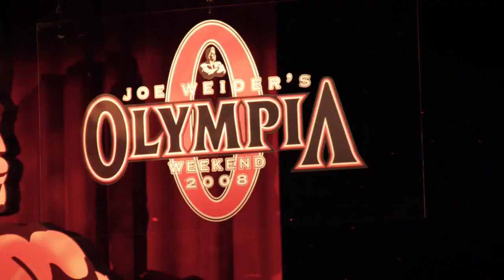Jay Cutler ALL ACCESS TRAILER